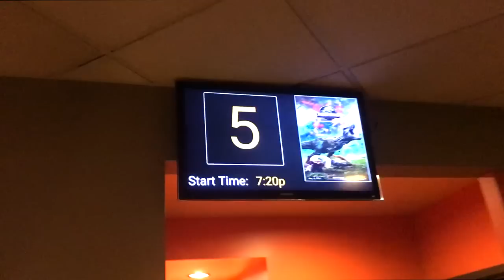Wearing A Wig for 24 HOURS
Why am I like this?! TODAY I decided to wear a lace front wig, glued down for 24 hours!! I went to the movies, ran errands, went out to eat, slept, worked, and showered wearing my hot pink synthetic wig.
How long do YOU wear wigs?

CHECK OUT MY VIDEO WITH ELIJAH - "PRANKING MY DOG WITH A MAGICIAN"

About Hannah Forcier:

Most relatable yet unrelatable lifestyle youtuber you'll ever watch. One day I used the wrong product and my hair fell out within minutes, after I posted an explanation video my online life changed. My main focus for my videos are not only to entertain but to also make people feel like they're not alone in beauty disaster situations.